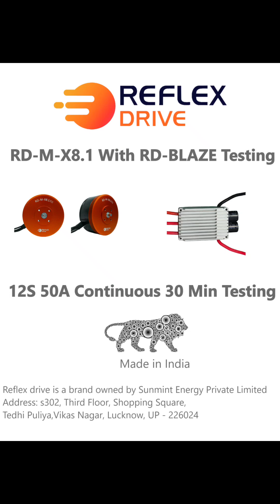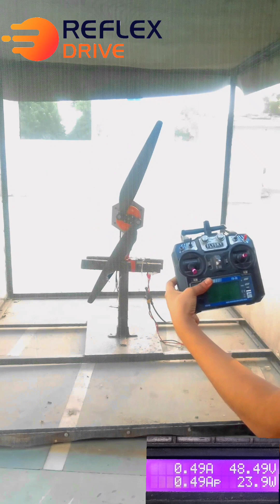Reflex Drive T-Series 12S-60A ESC Testing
12S 50A Continuous 30Min Testing